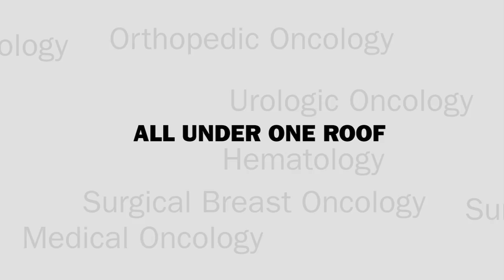Convenient Cancer Care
By being able to offer all diagnostic and therapeutic cancer services under one roof - as well as all visits with the cancer specialists you need to see - the Edwards Comprehensive Cancer Center at Cabell Huntington Hospital is able to provide the most convenient, timely and appropriate care for cancer patients in the Tri-State region.